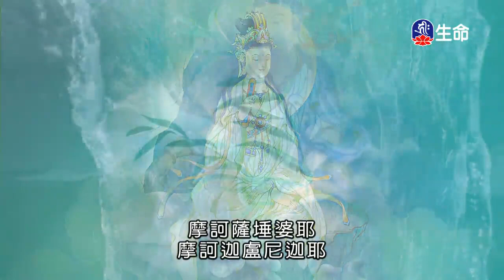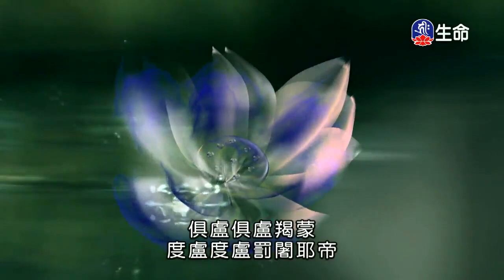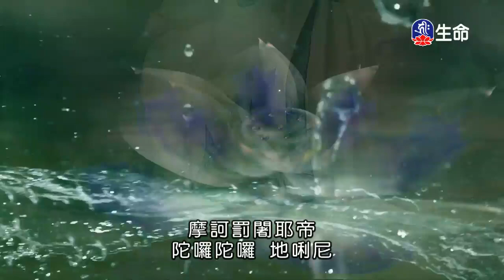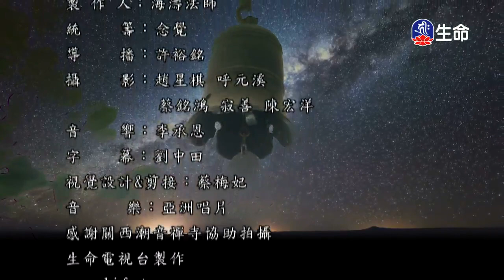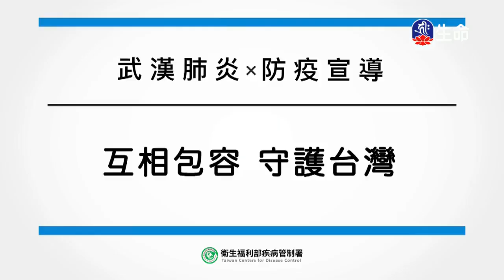潮音寺晚課-4_晚課_(lifetv_20200320_16:00)